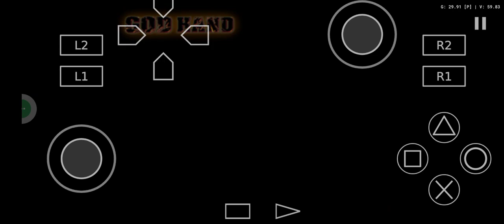God hand episode -45 (shannon revealed)